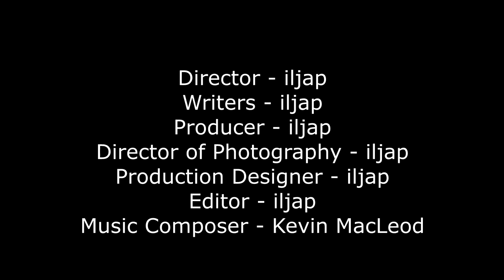Magical stop motion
Questa notte, complice la quarantena non avevo granché sonno e alle 3 dovevo passare il tempo. Mi piace la magia e l'illusionismo ma non sono capace a parte qualche piccola cosa allora ho deciso di barare così!
Spero solo che il grande illusionista Luca Bono non mi insulti troppo 😁

P.S. so che è pieno di errori e che sarebbero serviti anche molti più frame ma ripeto l'ho fatto questa notte alle 3 prometto che migliorerò! 😉